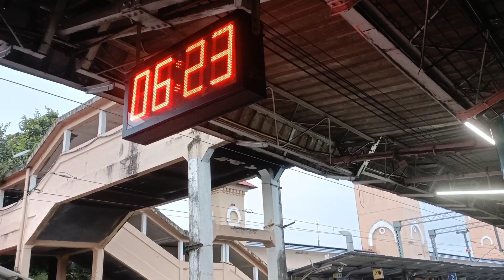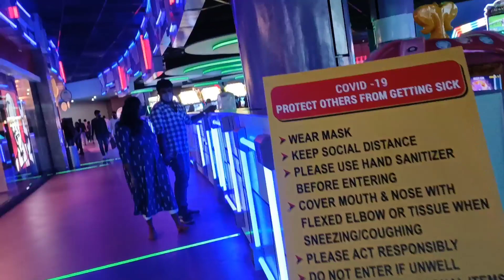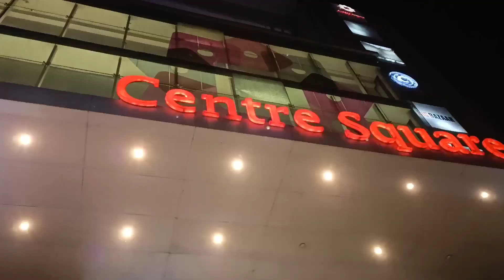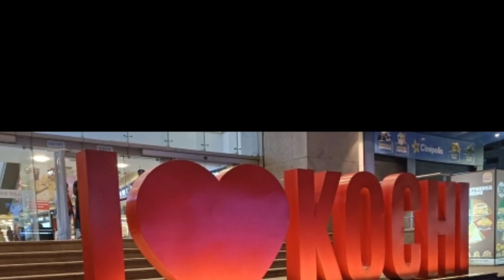ഒന്ന് കൊച്ചി വരെ പോയാലോ/ kochi travelling vlog